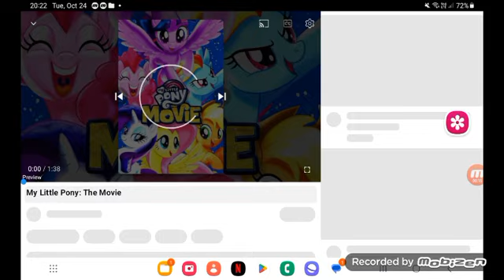October 25, 2023